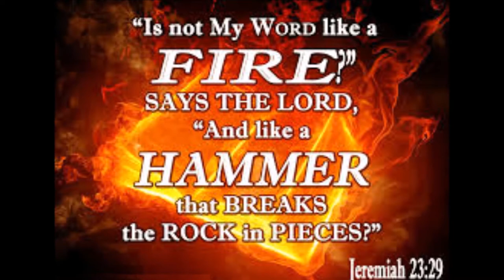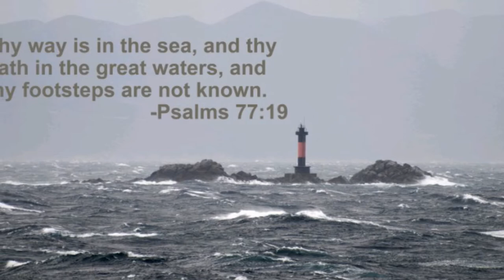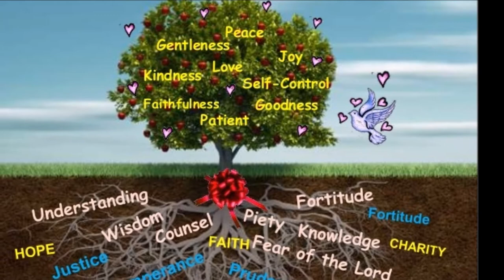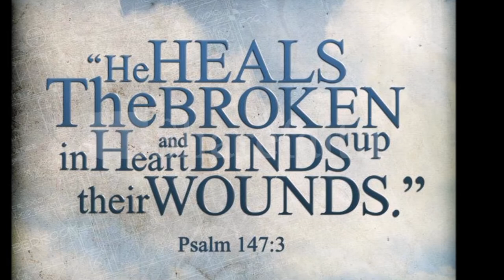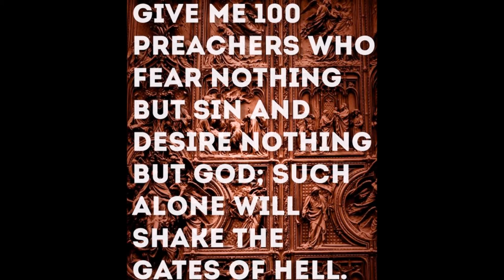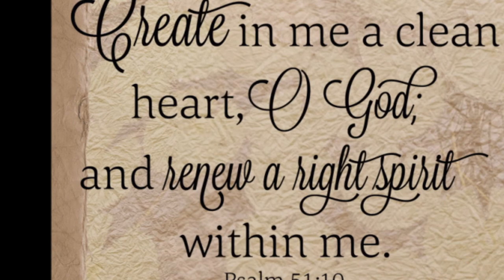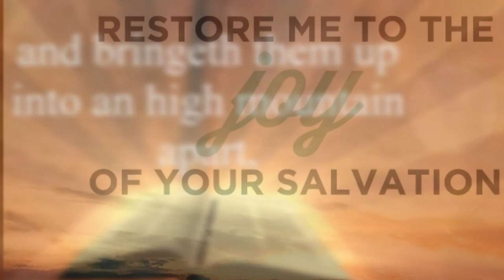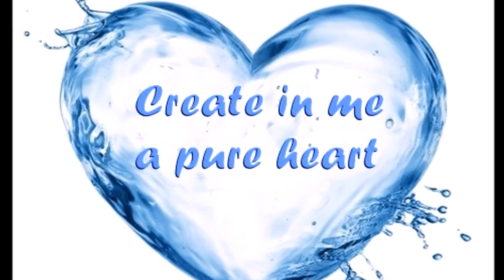Christ Jesus Centered Holy Revival - ஆண்டவராகிய இயேசு கிறிஸ்துவை மையமாக கொண்ட பரிசுத்த புரட்சி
Christ Jesus Centered Holy Revival - பரிசுத்த புரட்சி – Bro. Philip Ebenezer - ஆண்டவராகிய இயேசு கிறிஸ்துவை மையமாக கொண்ட பரிசுத்த புரட்சி
May the God of hope fill you with all joy and peace as you trust in Him, so that you may overflow with hope by the power of Holy Spirit. Romans 15: 13
Word of God:
Send me your light and your faithful care, let them lead me; let them bring me to your holy mountain, to the place where you dwell. Psalms 43: 3
Keep your conscience clear. 1 Peter 3: 16
You crown the year with your bounty, and your carts overflow with abundance. The grasslands of the wilderness overflow; the hills are clothed with gladness. The meadows are covered with flocks and the valleys are mantled with grain; they shout for joy and sing. Psalms 65: 11-13
Couple of thoughts:
• God’s clock doesn’t function like man’s clock.
• Never under estimate the resurrected power of Christ Jesus in you. Retain the promises of God in your consciousness. This will give the strength to overcome every difficulty you are facing in this faith journey.
• Be brave in Christ Jesus. Ask God to fill your heart with the confidence in Christ Jesus.
• How often do we pour out our heart to God? How often do you give him a specific request to answer?
• True faith in Christ Jesus transforms our conduct, attitude, character, speech pattern, motives and actions.
• Motives are just as important as actions.
• Quiet convictions often earn long term respect.
• God’s opinion is important.
• Remembering God’s faithfulness is worth a pause for reflection.
• Don’t stop trusting God just as you are ready to reach your goal.
• Be corrected by God and become who God intended. Train your tongue to speak well!
• No matter what the cost, let us follow the foot prints of Jesus.
By
Missions Coordinator
Saying Yes Jesus:
1. Acknowledge that you (along with all people) have sinned and fallen short of God’s standards.
2. Personally believe that Jesus Christ, who was God in human flesh, died for your sins on the cross and rose again. 1 Corinthians 15: 3 – 4